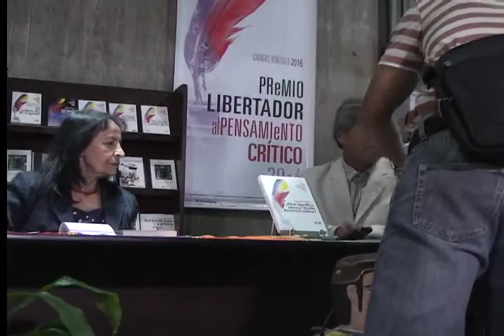Juan José Bautista S. - Reflexión sobre "¿Qué significa pensar desde América Latina?" en Venezuela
Material recogido del Canal libreriamediatica.